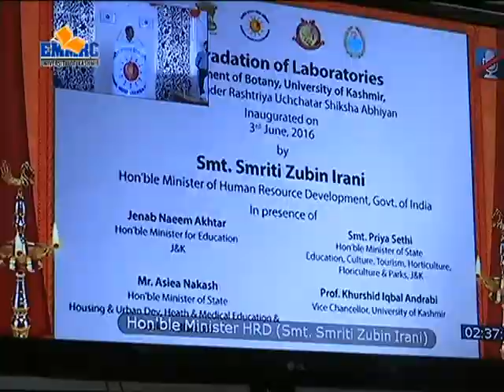Rashtriya Uchchattar Shiksha Abhiyan - Video Of labs at Kashmir University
Rashtriya Uchchattar Shiksha Abhiyan (RUSA) (Hindi for "National Higher Education Mission") is a holistic scheme of development for higher education in India initiated in 2013 by the Ministry of Human Resource Development, Government of India. The centrally sponsored scheme aims at providing strategic funding to higher educational institutions throughout the country. Funding is provided by the central ministry through the state governments and union territories (UT), which in coordination with the central Project Appraisal Board will monitor the academic, administrative and financial advancements taken under the scheme.A total of 316 state public universities and 13,024 colleges will be covered under it.